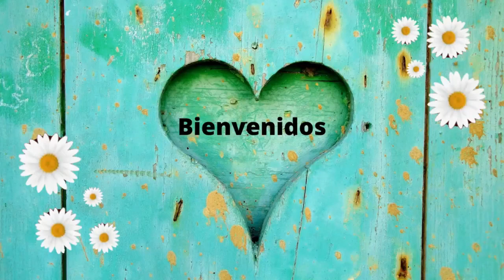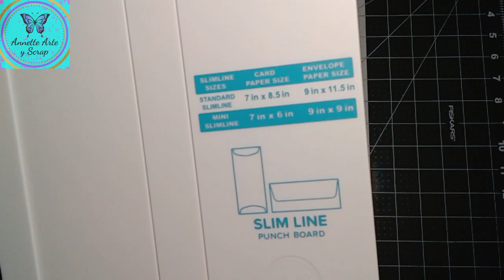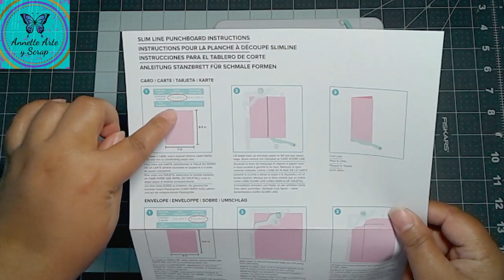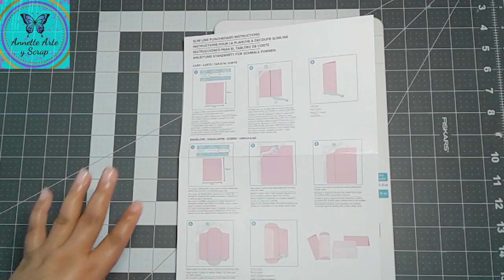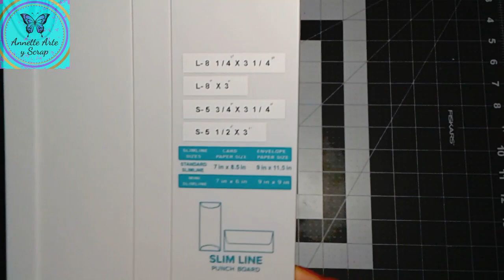Review- WeR -Slimeline Punch board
Les comparto el Review de la Slimeline Punch Board de WeR Memory Keepers.

Música Biblioteca de You Tube